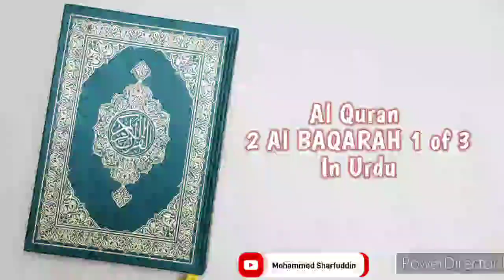002 Surah Al Baqarah 1 of 3 _ Al Quran in Urdu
Al Quran Arbi and Urdu Translation 👇🏼

Al Quran Arbi and Hindi Translation 👇🏼

Al Quran Only Arbi  👇🏼

Al Quran Arbi and English Translation 👇🏼

Al Quran Only Tamil Translation 👇🏼